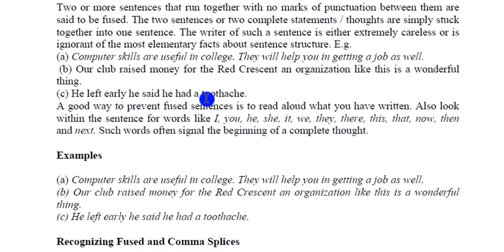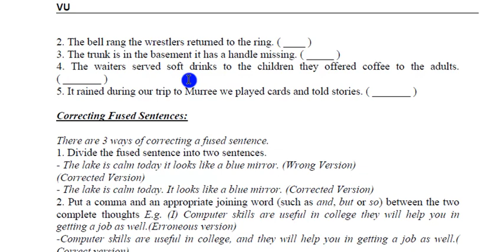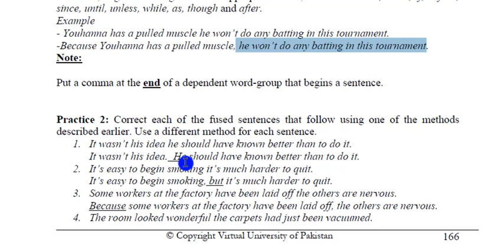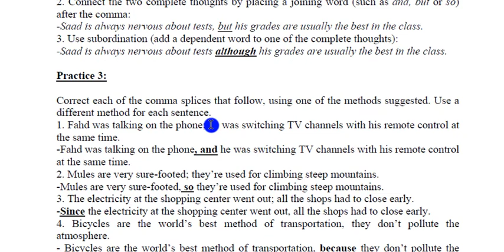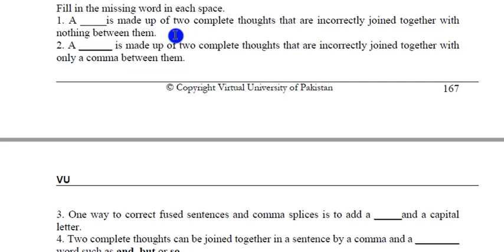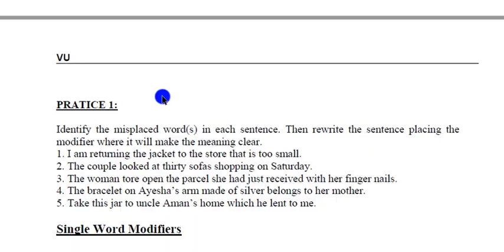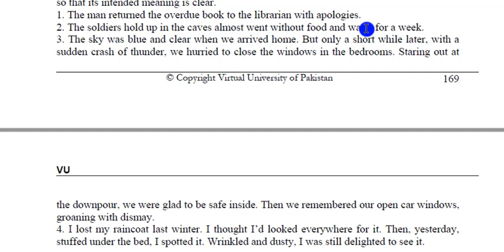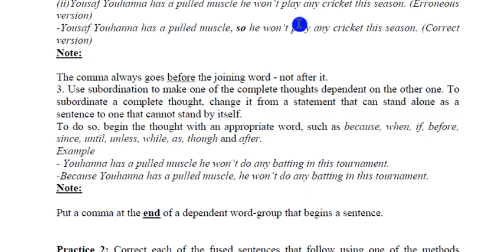Eng101 Lecture NO 25